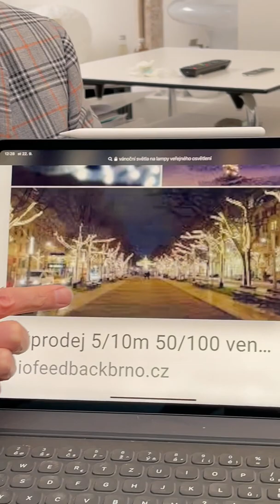Pozor na ŠKODLIVÉ vánoční osvětlení 🎄 LED-ové peklo a světlené znečištění - Hynek Medřický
Škodlivé vánoční osvětlení a světelné znečištění 🎄 Dnes apeluji znovu proti bílému vánočnímu osvětlení ❄️ Bílé světlo v noci a ještě v zimě je falešným cirkadiánním signálem a prokazatelně škodí všemu živému: nám lidem, ptactvu, stromům a hmyzu.

⭐️ Už teď se vybírá vánoční osvětlení do měst a obcí - pokud ten proces můžete svým hlasem ovlivnit (nebo jen u sebe doma), tak určitě to zvažte.